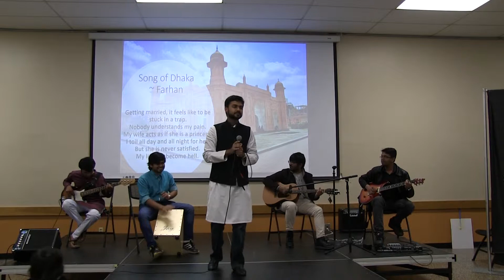IMLD 2019 - Song of Dhaka | Farhan